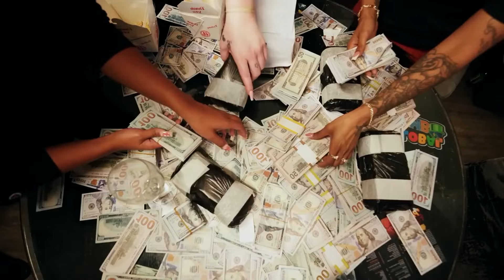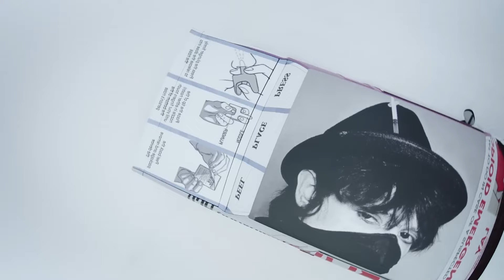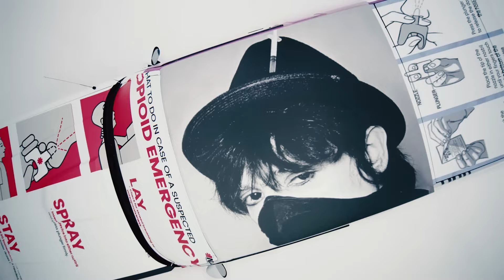Moneybagg Yo ft. Pooh Shiesty & Future - Wrong Places [Music Video]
(Prod. 1Navo)